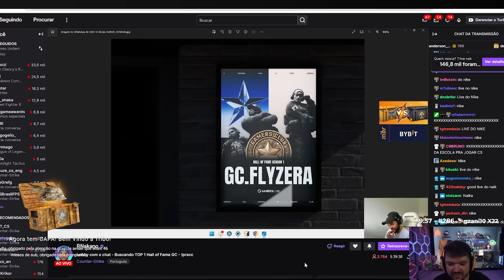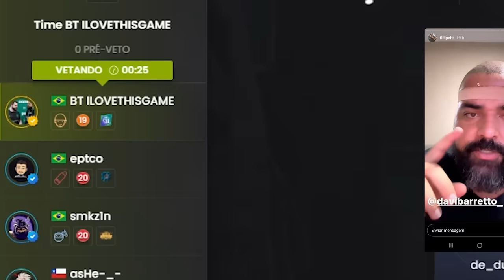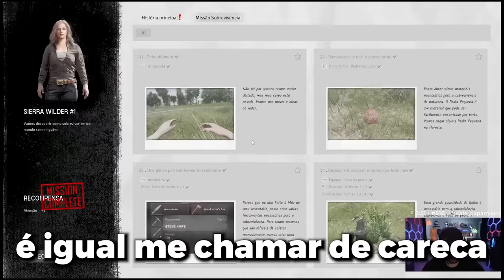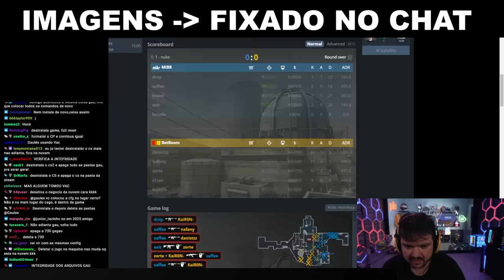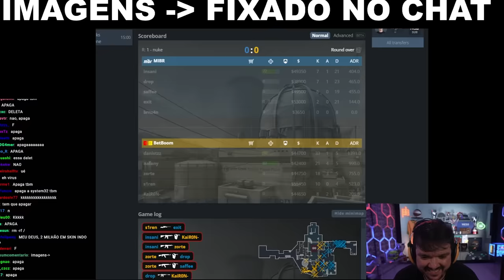OS MOMENTOS MAIS ENGRAÇADOS DA LIVE DO GAULES!! (Parte 18)